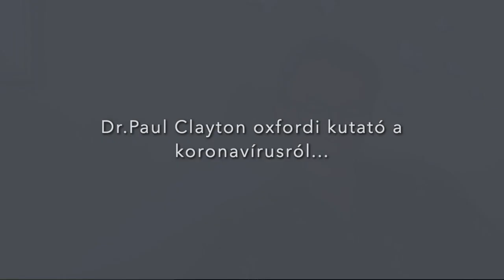Professzor Paul Clayton a koronavírusról (Oxford) HD 720p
Hogyan védekezzünk a koronavírus szövődményei ellen? Prof. Paul Clayton (Oxford)